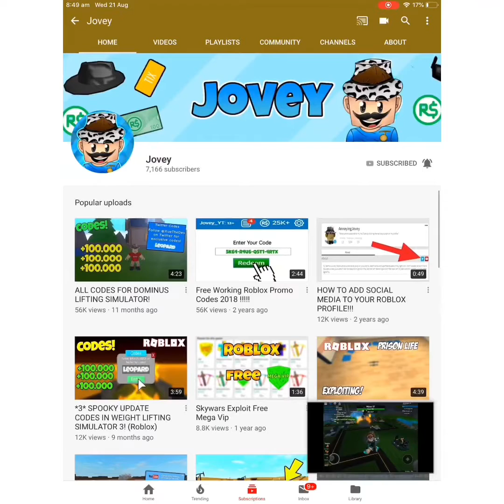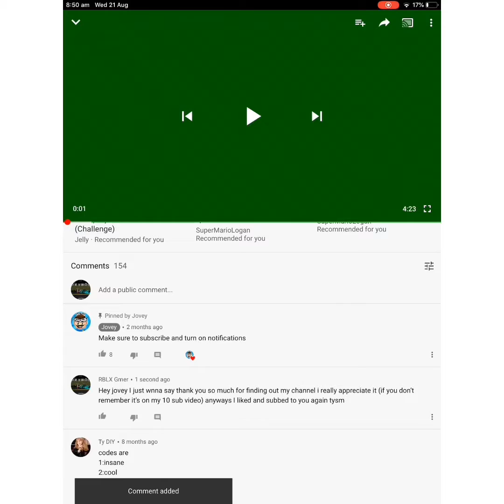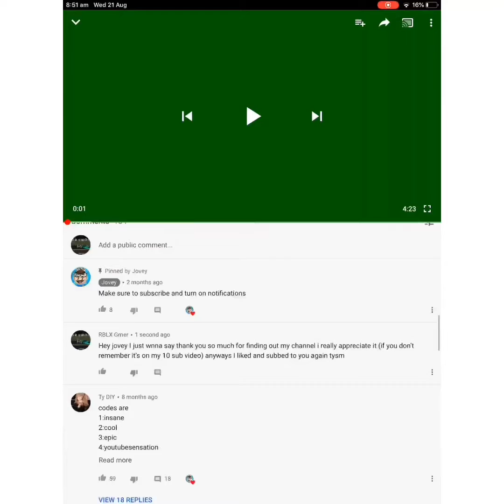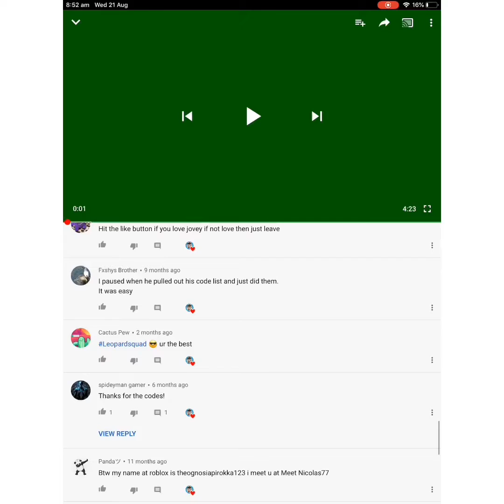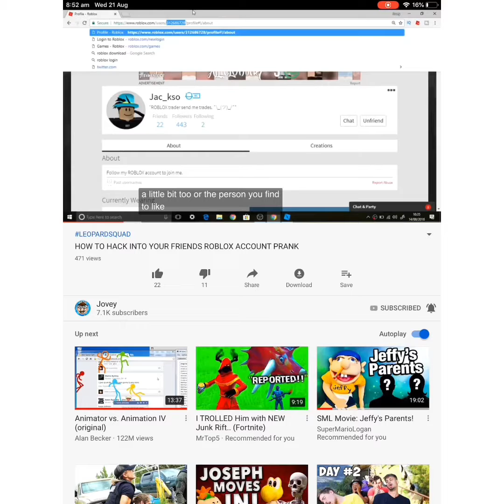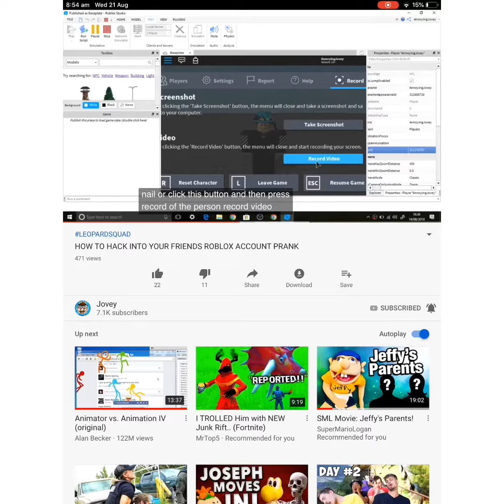Just so you know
I changed it